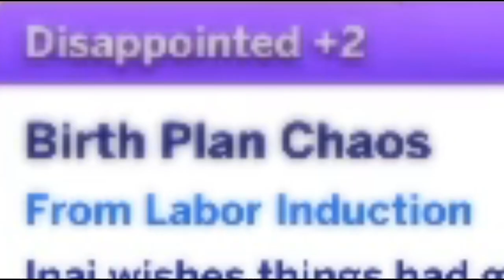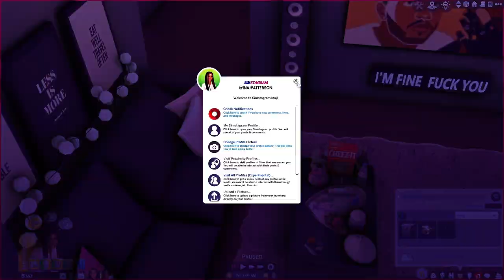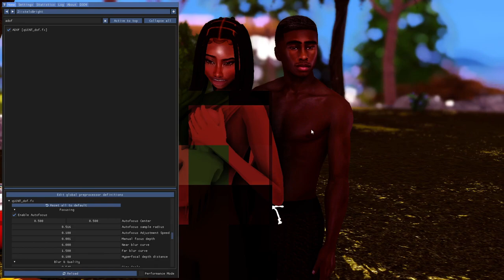PREMATURE BIRTH! 🤱🏾🍼 | 💨🤰🏾Runaway Teen Pregnancy Challenge 🤰🏾💨 #2 | The Sims 4 LP Series 💖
Reshade: Ziistel's Bright